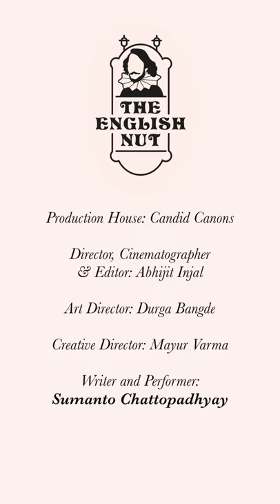Which fruit and its name originate in India?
Aamra-phalam in Sanskrit. Aam-kaay in Tamil. Let The English Nut take you on a voyage of discovery in which the Europeans get mangoes and the words for it -- from, you guessed it, India!

Episode # 74
Title: The juicy history of the mango.

Amir Khusrau, the Indian Sufi mystic, poet and musician wrote the following witty poem more than 700 years ago. It is a playful conversation between two women. Listen:

He visits my town once a year.
He fills my mouth with kisses and nectar.
I spend all my money on him.

Who, girl, your man?

No, a mango.

Mangoes originated in India thousands of years ago. They were found in what is now eastern India, Bangladesh and Myanmar. They were known as aamra-phalam (literally, mango-fruit) in Sanskrit and simplified as aam-phal in certain north Indian languages. As the fruit travelled to south India, aam-phal became aam-kaay. As kaay means fruit in Tamil. Over time, the word morphed to maamkaay and then maangai. In Malayalam, maangai became maanga. Then Vasco da Gama showed up in Calicut on the Malabar Coast of India, and discovered this delectable fruit, adopting its Malayalam name as manga in Portuguese, which later became mango in English.

The earliest reference that we have to ‘manga’ in a European language is not in Portuguese though. It appears in the 1510 text of Ludovico di Varthema, the aristocratic Italian traveller who visited India in 1504.

Mangifera Indica is the scientific name of the mango. It is called a stone fruit because of the big hard pit in the middle which contains the seed.

In the 17th century, when mangoes were first taken to America, refrigeration did not exist. So, fruit had to be pickled to survive the voyage. Bell peppers and other fruits that were pickled also came to be known as mangoes at that time. And by the 18th century, mango became a verb meaning ‘to pickle’.

But long before the Portuguese and Italians, it was Alexander the Great who took mangoes from India. Megasthenes, the Greek historian, who came to India during the reign of Chandragupta Maurya in the 4th century BC wrote in his book ‘Indika’ that mango trees were planted by the Mauryas as a symbol of prosperity. Chinese Buddhist monk Hsuan Tsang, who came to India in the 7th century AD to take back Buddhist scriptures, also wrote about the mango.

The royalty of medieval India were big fans of the fruit. Alauddin Khilji held a famous mango feast at Sivama Fort which consisted entirely of dishes made from mango. And the Mughal dynasty’s love for the mango changed the course of history. It influenced Babur’s decision to establish his empire in India in the first place. Akbar created Lakhi Bagh, in Darbhanga, Bihar, where he had a hundred thousand mango trees planted. Aurangzeb sent mangoes to Shah Abbas of Persia to win his support for his bid to the throne.

The kitchens of Jahangir and Shah Jahan turned out delicacies such as Aam Panna, Aam ka Lauz and Aam Ka Meetha Pulao. Queen Noor Jahan made a famous drink out of mango and rose.

Maratha ruler Raghunath Peshwa planted 10 million mango trees to symbolise Maratha supremacy. It is said that the Alphonso, known as the king of mangoes, is ultimately derived from these trees. Alphonso mangoes are named after Portuguese general Afonso de Albuquerque who helped establish Portuguese colonies in India.

With a rich, flavourful history like this, it is no wonder that the mango is the national fruit of India and Pakistan, and the mango tree is the national tree of Bangladesh.